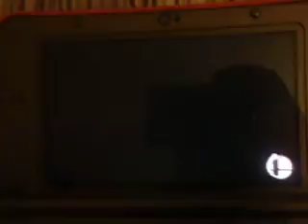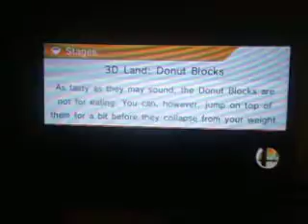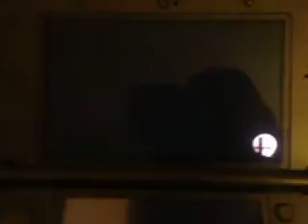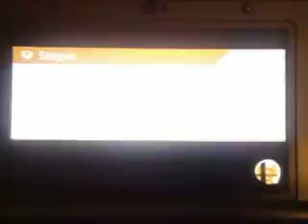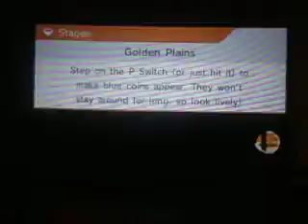Smash 4 3DS Online Matches Episode 27: I'm Shulk, But I am Luigi, What am I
what a coincidence... well, well, well, look what we've got here

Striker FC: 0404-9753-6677